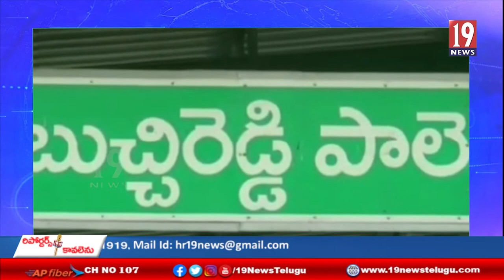బుచ్చిరెడ్డిపాలెంలో వైఎస్ఆర్ ఆసరా చెక్కులు పంపిణి చేసిన ఎమ్మెల్యే ప్రసన్న కుమార్ రెడ్డి